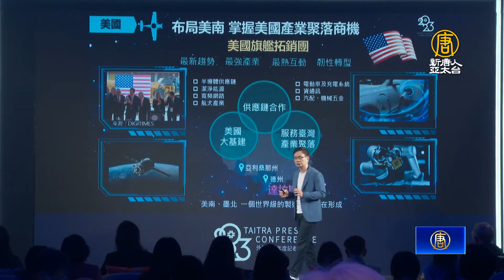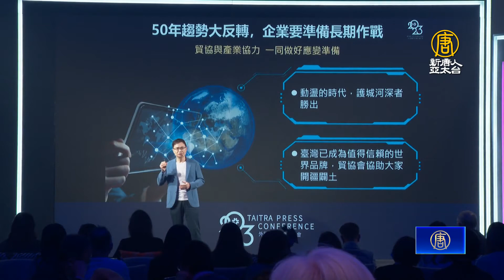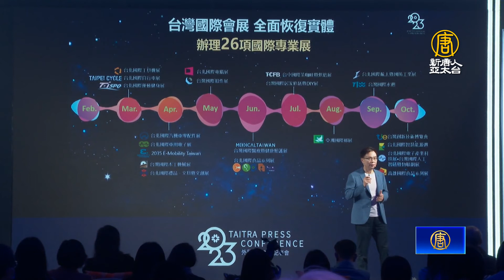行銷台灣信任品牌 貿協組電動車國家隊前進德日